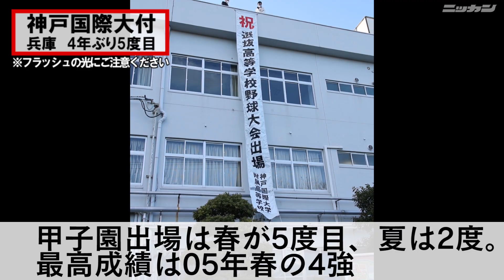神戸国際大付センバツ出場が決定【日刊スポーツ】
センバツ高校野球大会（3月19日開幕）の選考委員会が行われ出場32校が決まった。組み合わせ抽選会は2月23日に行われる。
神戸国際大付　1963年（昭38）創立の私立校。野球部は63年創部。部員71人。甲子園出場は春が5度目、夏は2度。最高成績は05年春の4強。主なOBはヤクルト坂口智隆外野手、楽天小深田大翔内野手、巨人平内龍太投手ら。